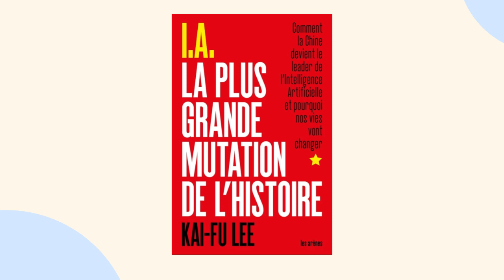IA La plus grande mutation de l'histoire | Book Club 📚✨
🌐✨ Découvrez avec moi le passionnant voyage à travers l'IA avec Kaï-Fu Lee dans son livre "I.A., la plus grande mutation de l'histoire". De son combat contre le cancer aux perspectives sur l'avenir de l'humanité et de l'IA, chaque chapitre révèle des insights captivants! 📖💡 Rejoignez la discussion, partagez vos idées et plongez dans ce fascinant monde entre l'homme et la machine! 🔍🤖

🌟 IA La plus grande mutation de l'histoire

🌟 Microphone pour podcasting & création musicale
🌟 Microphone pour podcasting & création de contenu

🌟 Une grande variété des microphone (podcasting, reporting, radio, TV, création musicale...)

🌟 Recommendations de lecture:
La règle de 10X
Stratégies de prospérité
Découvrir un sens à sa vie grâce à la logothérapie
Miss Burma
Justice: : Qu'est-ce que la justice ?
Justice: What's the right thing to do
La puissance de votre subconscient
The power of your subconscious mind
Sapiens: Une brève histoire de l'humanité
Sapiens: a brief history of humanity
A peace to end all peace by David Fromkin
Les lois de la nature humaine
The laws of human nature
Les quatre accords toltèques
The four agreements
The unfair advantage
You're going to be okay by Holley Gerth
Discover Your True North
Pourquoi nous vieillissons
Le livre "Le dip"
The dip (édition anglaise)
Atomic habits (édition anglaise)
Un rien peut tout changer (édition française)
L'art de la guerre de Sun Tzu
L'art du perdre
Le pouvoir du moment présent
The power of now (english edition)
Les liaisons dangereuses (dernière édition)
Les 48 lois du pouvoir (édition condensée)
Power: Les 48 lois du pouvoir
Les liaisons dangereuses
De zéro à un
Crushing it (Cessez la baraque)
Lean Startup
Good to Great (en français)